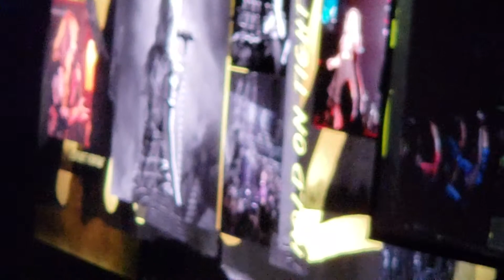Kelly Clarkson(9)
The Meaning Of Life To